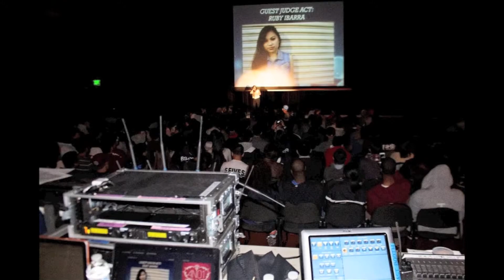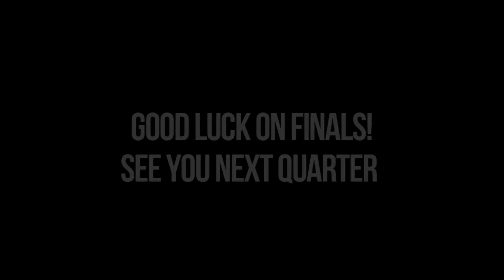APSA GBM Winter Recap 2014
WAO look at all the fun stuffs we did this quarter ~
Can't wait for spring quarter to come!